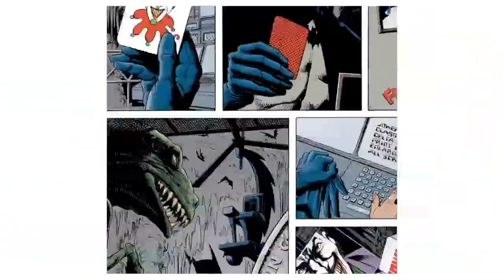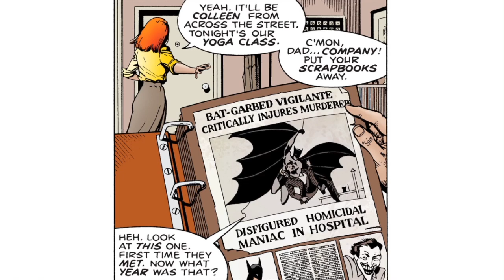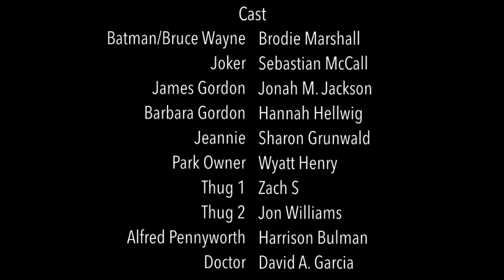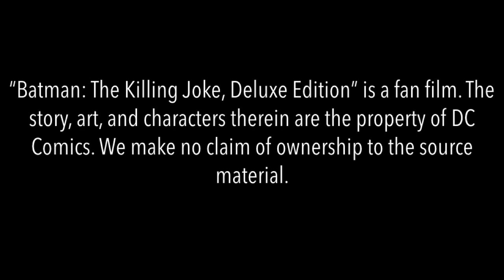Batman: The Killing Joke (Audio Comic)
Batman: The Killing Joke is Alan Moore's unforgettable meditation on the razor-thin line between sanity and insanity, heroism and villainy, comedy and tragedy. According to the grinning engine of madness and mayhem known as the Joker, that's all that separates the sane from the psychotic. Freed once again from the confines of Arkham Asylum, he's out to prove his deranged point. And he's going to use Gotham City's top cop, Commissioner Jim Gordon, and the Commissioner’s brilliant and beautiful daughter Barbara to do it.

Cast

Batman                      Brodie Marshall
Joker                          Sebastian McCall
James Gordon          Jonah M. Jackson
Barbara Gordon        Hannah Hellwig
Jeannie                      Sharon Grunwald
Park Owner               Wyatt Henry
Thug 1                        Zach S
Thug 2                        Jon Williams
Alfred Pennyworth   Harrison Bulman
Doctor                        David A. Garcia
Detective                   Brayton Conner
Fake Joker                Samuel Parish
Joker Goons             Sebastian McCall
Police Officer 1         Korbinian Galloway
Police Officer 2         Daniel Plumb
Security Guard 1      Jon Williams
Security Guard 2      Zach S
Security Guard 3      Zach S
Fat Lady                   Sharon Grunwald
Two-Headed Man     Zach S
Wolfman                   Zach S

Director
Sebastian McCall

Editor
The Krayt Dragon

Writer
Alan Moore

Art and Colors
Brian Bolland

Letterer
Richard Starkings

Editor
Dennis O'Neil

Lolita Ritmanis
Michael McCuistion
Kristopher Carter
David Lewis Luong
Danny Elfman
Brandon Fiechter
Derek Fiechter

This comic book dub is a fan film. The story, art and characters therein are the property of DC Comics. We make no claim of ownership to the source material. This video was produced for noncommercial use, to be enjoyed by ourselves, fellow fans and the original creators as a tribute to DC Comics.